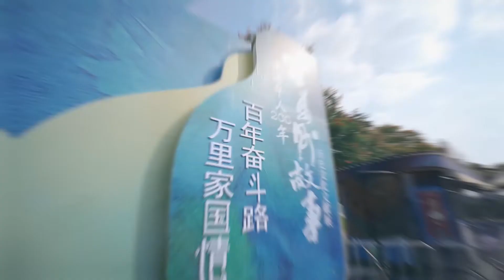One Million Stories Touring Exhibition: Nanjing Launch Event Wrap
We are thrilled that our One Million Stories exhibition is shown in Nanjing, China, with support from both the Jiangsu Provincial and the Victorian Governments. The exhibition was launched on Monday 25th Oct 2021 in Nanjing by the Victorian Government officials and the Jiangsu Foreign Affairs Office.